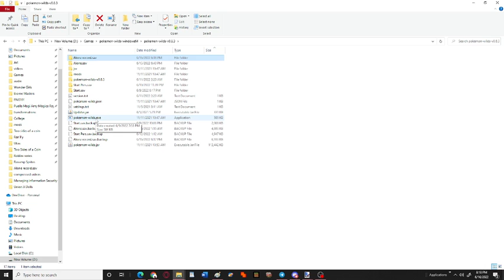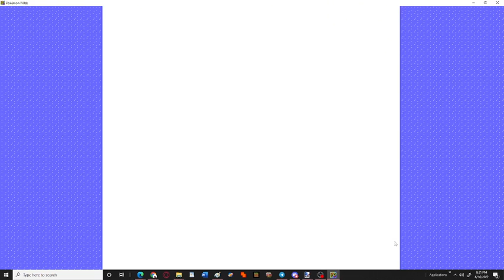How to import maps (Pokemon Wilds)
You might not know how to do this but I found this intresting. That one can just put in maps from other saves into another. Do with this knowledge what you will.